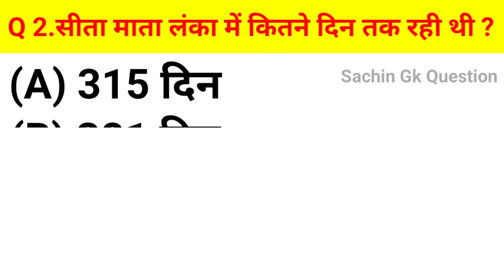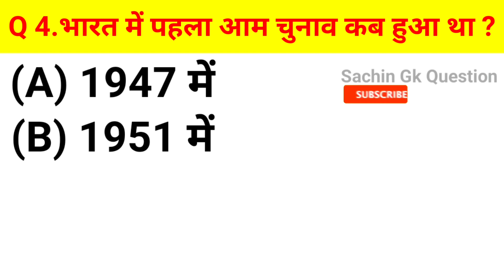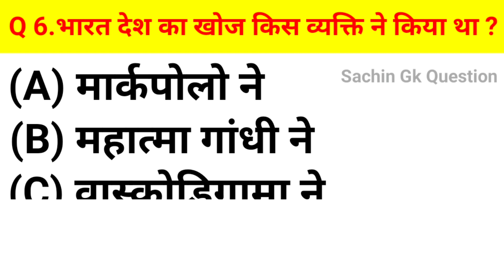गायत्री मंत्र किस देवता को समर्पित है l GK Question | GK In Hindi | GK Quiz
गायत्री मंत्र किस देवता को समर्पित है l GK Question | GK In Hindi | GK Question and Answer | GK Quiz gk gkinhindi # gkquestion
railway productions
gk today
gk hindi
lucent gk
gk exam question
gk trick
ssc gk
gk ke sawal dikhayen
gk tricks
gk ke sawal important
gk ke sawal ka question
railway gk
gk quiz
General Knowledge
Important GK Questions and answer for
Competitive Exams
Quiz Test
Important gk
Quiz test
competitive quiz
quiz questions
general knowledge questions
gk quiz
India GK
hindi gk
samanya gyan
gk questions
india gk in hindi
2023 gk questions and answers
gk
gk questions and answers
gk question
general knowledge
gk questions
g k
question
answers
sarkari naukarigk
gk ke sawal
knowledge
question answer
general knowledge questions
gk knowledge
जनरल नॉलेज
जीके
gk quiz
g.k
gk question
gk questions
gk tricks
gk video
gk live
gk by khan sir
question
सामान्य ज्ञान
general knowledge ke question
gk knowledge
gk dijiye
general class
general knowledge
g k
g.k
question answer
question
जीके
gk
knowledge
general knowledge question
g. k
quiz
g k question
gk gs
gk 2019
gk 2020
gk 2021
gk 2022
gk 2023
g.k. question with answer
answer
lucent gk
GK 2023
GK 2021
GK 2022
g,k
जनरल नॉलेज
gk knowledge
GK Police
GK IAS
GK IPS
tense
current affairs
g.k questions
gk today current affairs
जी के
GK
gK
G K
Gk quiz
gk
G_K
g_k
GK ki Video
Good sawal
जीके.
GK.
GK Lucent
GK Hindi Question
सवाल
hindi question
gk question gk question
answer
general knowledge question answer
जीके जीके
samanya gyan
GK number 1
GK Question
gk question
gK question
Gk GK gK जीके gk
गायत्री मंत्र किस देवता को समर्पित है
भारत देश का खोज किस व्यक्ति ने किया था
भारत में पहला आम चुनाव कब हुआ था
किस मेले में दो गुटों में पत्थर फेंकने की प्रथा है
सीता माता लंका में कितने दिन तक रही थी
गायत्री मंत्र किसको समर्पित है
गायत्री मंत्र में किस देवता की आराधना है
वर्तमान में भारत के रेल मंत्री कौन है
भारत के वर्तमान रेल मंत्री कौन है
# SachinGkQuestion

Gk Track
Ravi Study IQ GK
Crazy GkTrick
Gk Study अड्डा
General Knowledge